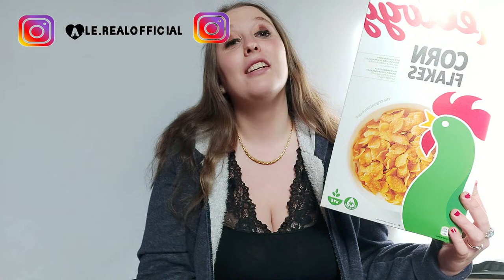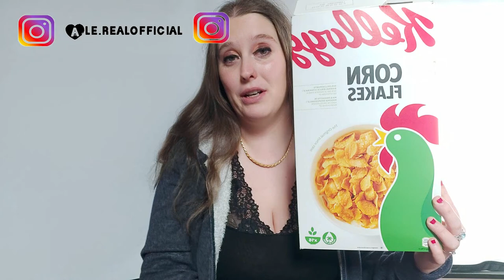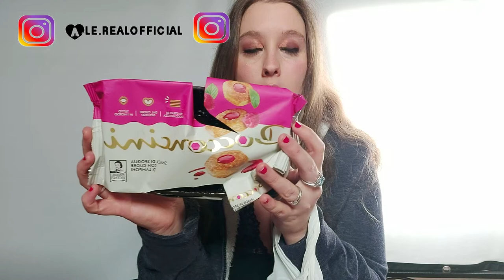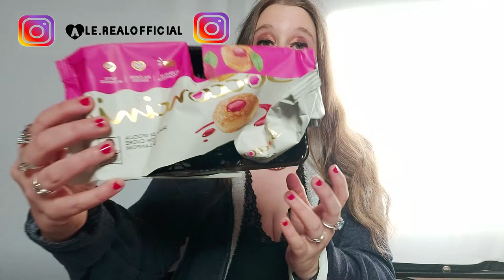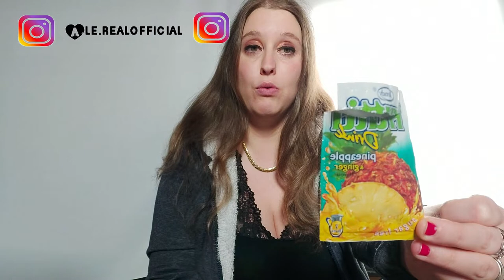FOOD FINITI 2022